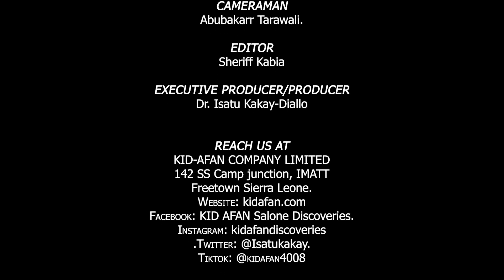Fuel Price Increase In Sierra Leone Continues To Affect The Cost Of Living |Citizens View